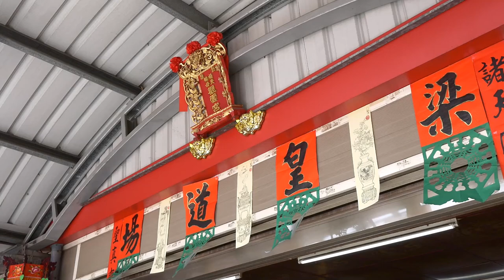2019/03/23_3上白玉皇大天尊(2019順天佛母觀雲宮恭祝聖誕佈燈設斗梁皇懺悔消業追思荐拔法會)大好年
3/19 (二)2/13
06:50 凈壇結界  07:20發表請神 09:10 安奉斗燈式  11:10 佛前獻敬
13:30 斗母經     14:20北斗經西斗經    15:30 東斗經南斗經中斗經
16:30 金剛經   17:30 藥師琉璃本願功德經  08:00 金山造靈
3/20(三)2/14
07:00 演淨      08:40 祀斗燈   09:30 梁皇寶懺(卷一)  友宮參香
11:10 佛前獻敬、金山靈前獻敬 13:30梁皇寶懺(卷二)  14:50梁皇寶懺(卷三)
16:30梁皇寶懺(卷四)
3/21(四)2/15
07:20 重白三寶召魂  08:30 祀斗燈   09:10梁皇寶懺(卷五)
11:00佛前獻敬、金山靈前獻敬 13:30梁皇寶懺(卷六)
14:40梁皇寶懺(卷七)   16:00梁皇寶懺(卷八)  17:10梁皇寶懺(卷九)
3/22(五)2/16
07:20 朝禮地藏召魂  08:30 祀斗燈    09:10梁皇寶懺(卷十)
11:00佛前獻敬、金山靈前獻敬 13:30三時繫念 第一二時佛事
 15:30 三時繫念 第三時佛事  16:30祝壽  18:30解冤釋結
3/23(六)2/17
07:20呈獻香花茶果  08:20 祀斗燈     09:00 上白玉皇大天尊
11:00佛前獻敬、金山靈前獻敬
5鳳凰母娘降駕處理冤親債主和先祖釋結和化煞除劫
 13:30 蒙山施食   17:00道場圓滿 送聖回程